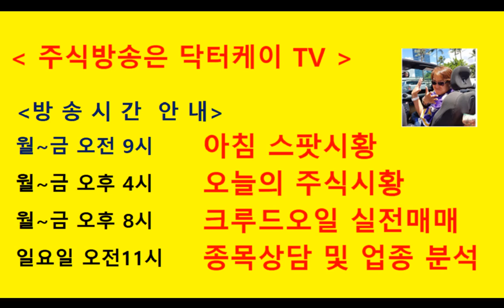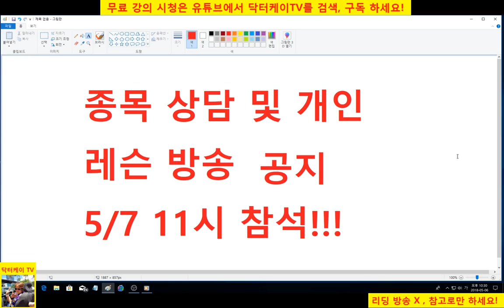= 닥터케이 TV =종목 상담 방송 5/7 11시 참여하세요!!!/주식으로 1억만들기/주식 시황 예측 및 업종분석 퍼팩트/직장인과 주식초보를 위한 주식방송